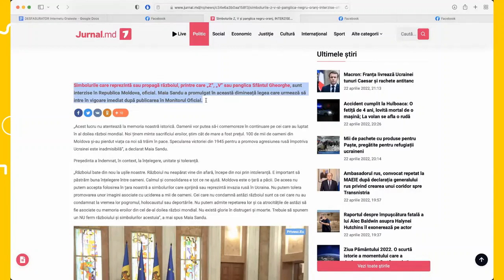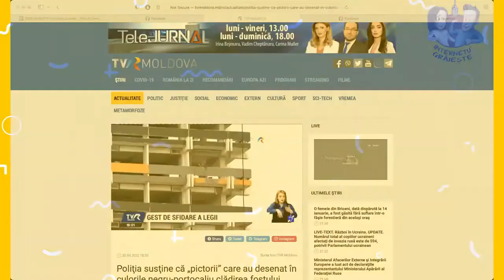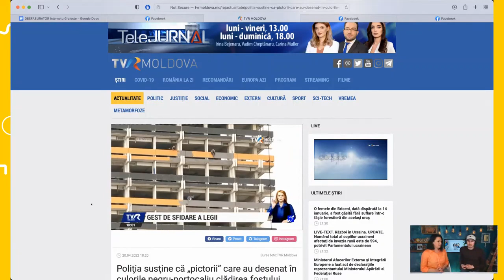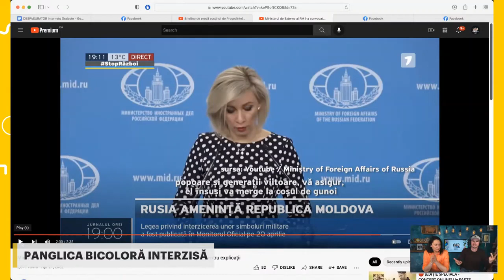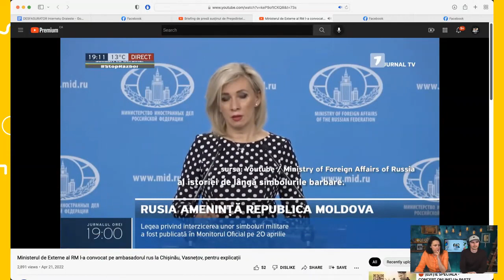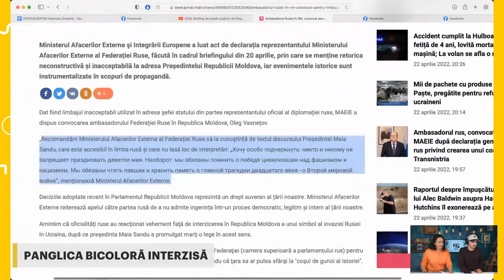Simbolurile războiului interzise. Rușii o atacă pe Maia Sandu: Kto Pazvolil?